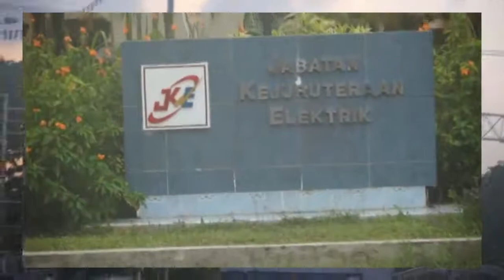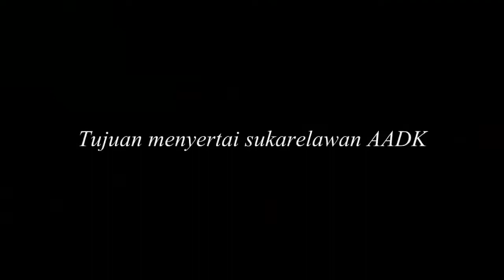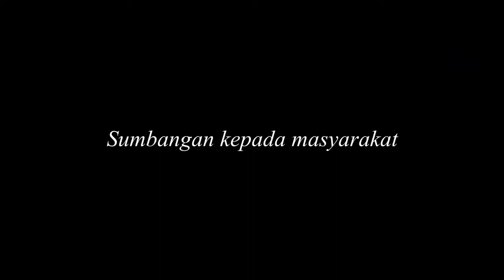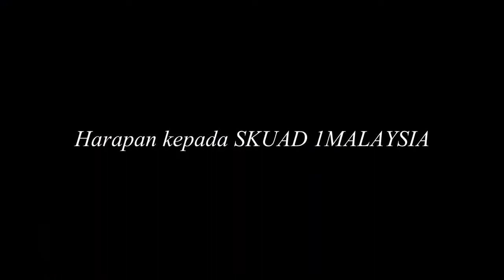SKUAD 1Malaysia Dr Kamarudin bin Tahir